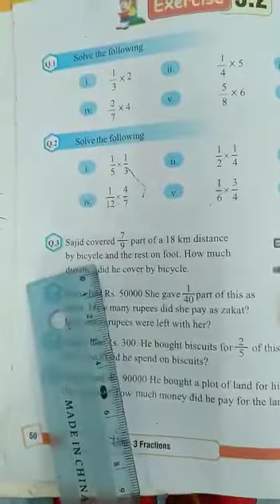Maths, Lecture 14, Class 5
E lecture for Class 5, Maths